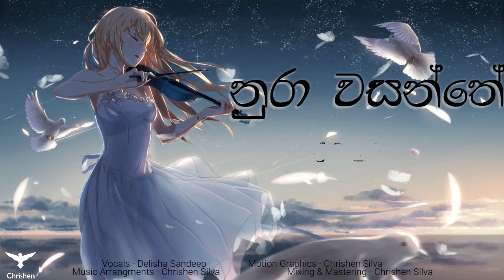Nura Wasanthe (නුරා වසන්තේ)-Nadeemal Perera ft.Pasan Liyanage (Cover Version) | Chrishen Ft.Dileesha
Nura Wasanthe (නුරා වසන්තේ) - Nadeemal Perera ft.Pasan Liyanage (Cover Version) | Chrishen Ft. Dilesha Sandeep

First of all I would like to thanks almighty God for success this work❤️

Personly this song is one of fav.Before this colab with dilesha,I do a cover of nura wasanthe with Himal tharusha.This is remastered version of it.Hope You Guys enjoy this cover.

 Credits of cover Version
🎶Vocals:-Dilesha Sandeep

Music Composing | Mixed & Mastered:-Chrishen Silva @Redflame Studios

Lyrics
අඳුරේ ගිලී තනි වීලා මෙසේ
නාඩන් ඉතින් සොඳුරී මගේ
නොසිතා සිතා අතීතේ එදා
බිඳුනාට මණිමේඛලා
පිලිගන්නෙ මා නුඹ සීතාව සේ
හද මන්දිරේ සරසලා
බිඳුනාට මණිමේඛලා
හද මන්දිරේ සරසලා
ගංඟා තරංගා පරදන්නෙපා
ඔය දෑස කඳුලින් තෙමා
පාවී ගියාවේ අතීතේ කතා
සැඩ මාරුතේ රැලි හමා
නළලේ නුඹේ ඇන්ද තිලකේ පවා
කියාවී මගේ ප්රාර්ථනා
ප්රේමේ නුරා වසන්තේ ගෙනා
පින්සාර ළඳ නුඹ නිසා
හද මන්දිරේ සරසලා
ඔය දෑසෙ පා ඒ මනබන්දනා
පෙම්වන්ත සුරතල් සිනා
සැනසෙන්න මාගේ ළයේ සැතපිලා
නව සඳ දිහා බල බලා
භවයෙන් භවේ එන්න මතු ඉපදෙනා
සංසාර පතිනිය වෙලා
හද මන්දිරේ සරසලා
හද මන්දිරේ සරසලා